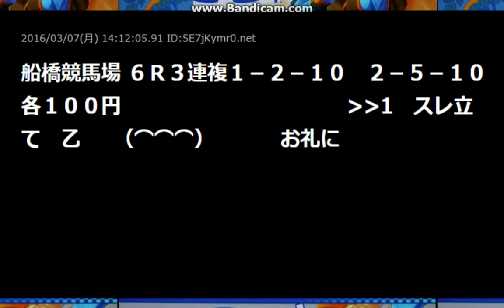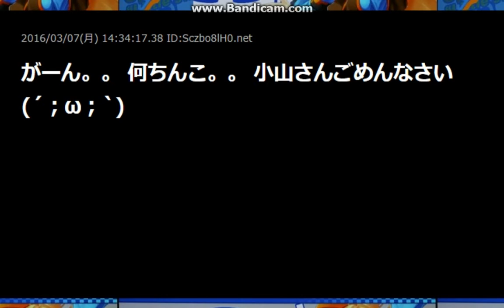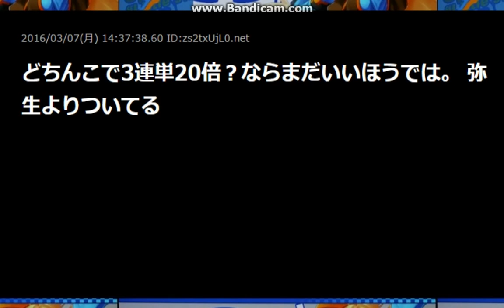地方・中央応援スレ136【2ch】